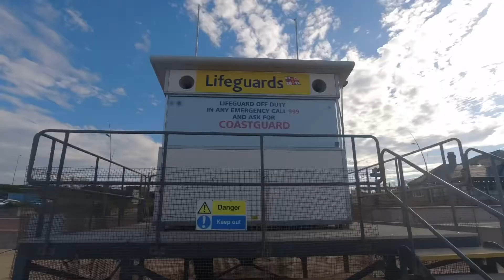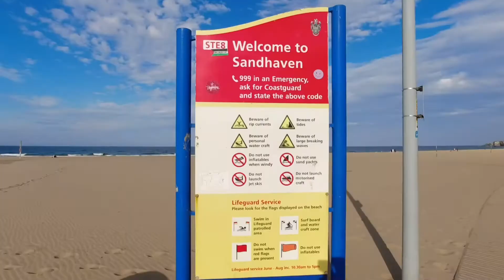A walk around South Shields Beach on a summer evening captured with DJI Osmo Action cam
This clip captures why I like living at the beach. Taking a walk around South Shields Sandhaven Beach June 15, 2021 enjoying the views and evening sun, captured using DJI Osmo Action, set to a laid back beat.